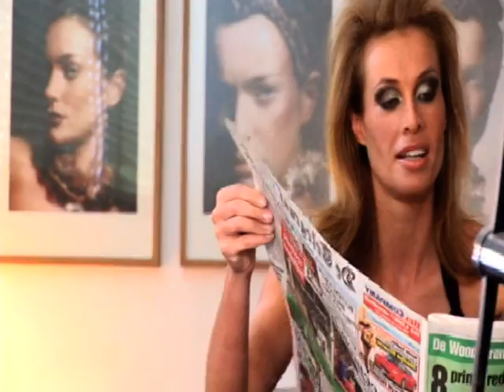Frederique van der Wal - The Invisible Journey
Frederique van der Wal travels to Kenya, Holland and New York City to follow the path a flower takes to get from seed to vase. The Invisible Journey With Frederique is an entertaining journey of fun, fashion and facts, linked by the people working in this international industry.  Meer info over de bloemen van Fredeirque vindt u op